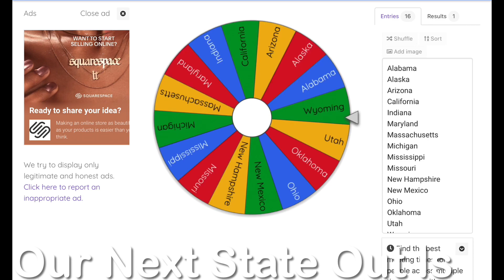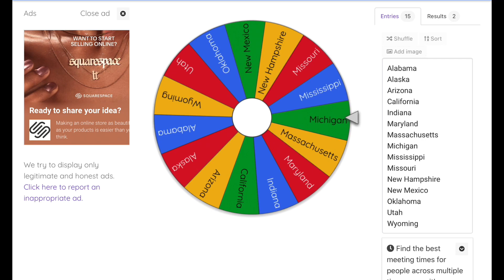The United States Battle Royale #12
This Is The U.S. States Battle Royale. Inspired By Geo Facts.